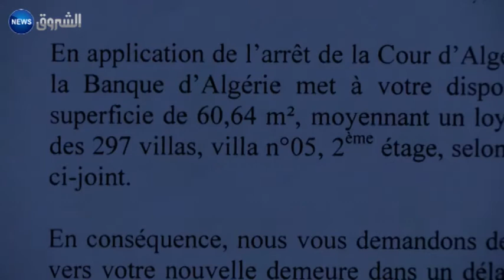العاصمة: ثمان عائلات بالمرادية تواجه قرار الترحيل